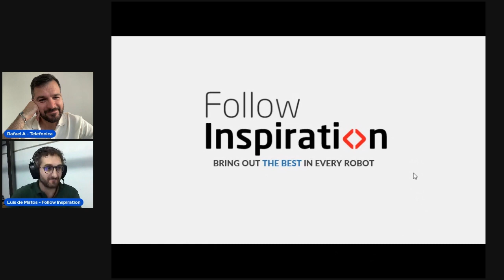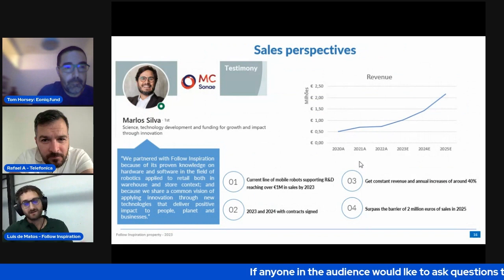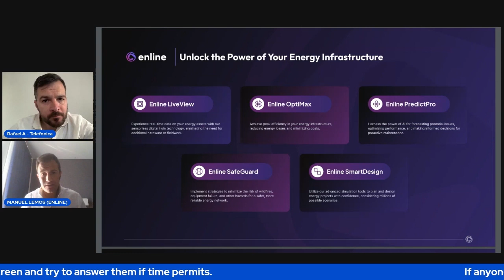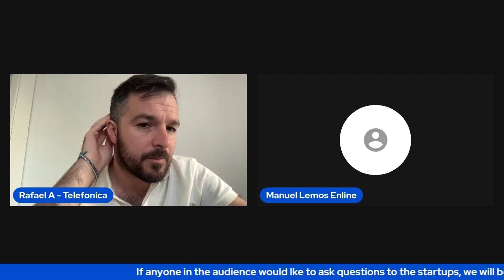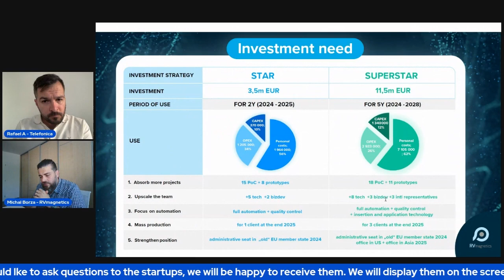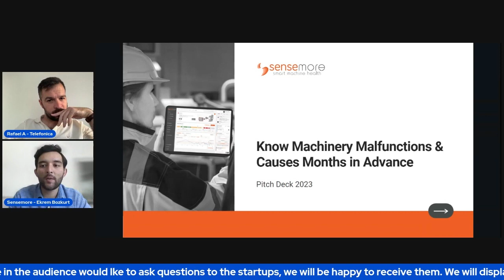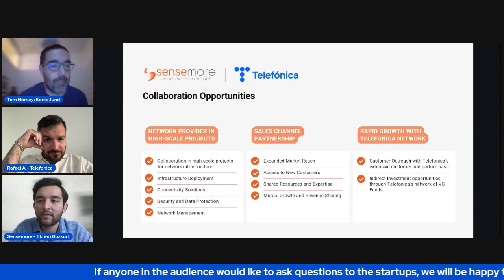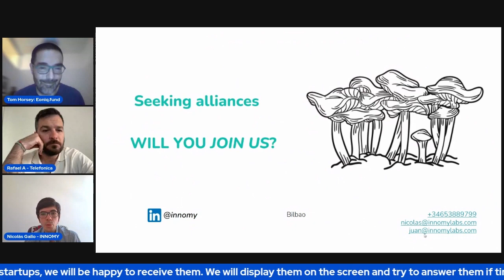BIND 4.0 7th Edition - Investor Matching: Rafael Amorós from Telefónica Ventures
Welcome to the fourth, and final, online Investor Matching session of this years BIND 4.0 - Basque Open Innovation Platform call! On 23rd June 2023, at 11:00 CET, we will connect five deep tech and industry 4.0 startups with Rafael Amorós González from Telefónica Ventures. The next investor event after this one will be the face-to-face event in Bilbao on the 6th July, don't forget to sign up for it!

Telefonica Ventures serves as one of Telefónica's Corporate Venture vehicles dedicated to strategic investments. Its primary objective is to tackle the significant challenges encountered within the telecommunications industry while fostering the development of new businesses and verticals that align with Telefónica's core strategy. By harnessing state-of-the-art technology, Telefonica Ventures aims to create innovative solutions that drive industry growth.

👉Valuation/Stage: Product-market fit and Early Growth stages
👉Ticket Size: €350K - €5M in minority and strategic stakes
👉Geography: Global, but with a preference for startups in Brasil, Latam, Spain, UK, Germany, USA and Israel.
👉Co-investment: Telefonica Ventures invests both directly, and indirectly through a network formed by the main Venture Capital funds leading in key markets for the group where Telefónica Ventures is a Limited Partner.
👉Leadwind: A specific vehicle open to public and private investors that invests in ‘deep tech scaleups’, fast-growing startups with a disruptive and transformative technology base, located in Southern Europe and Latin America.

The startups scheduled to present are as follows:
💡 Follow Inspiration, S.A., presented by Luís de Matos
💡 Enline, presented by Manuel Trigueiros Rafael Ferreira de Lemos
💡 RVmagnetics, presented by Michal Borza
💡 Sensemore.io, presented by Gökalp Caniklioğlu
💡 Innomy, presented by Nicolás Gallo